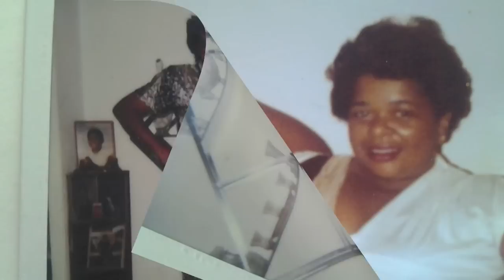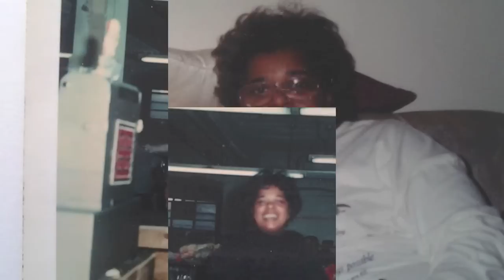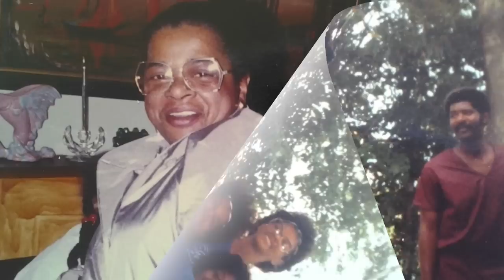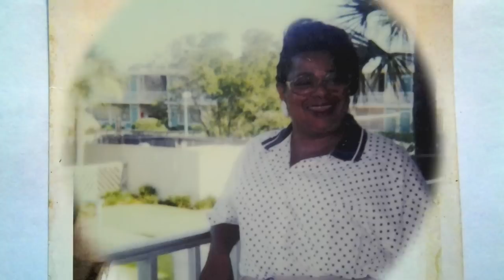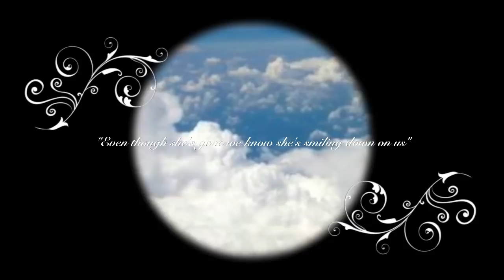New Project 4